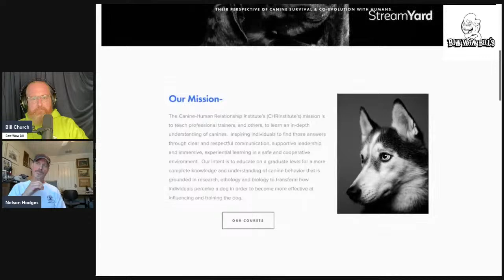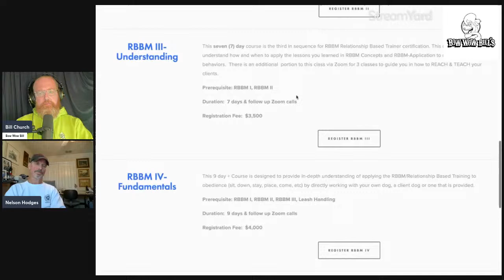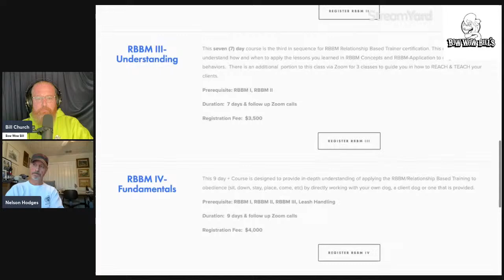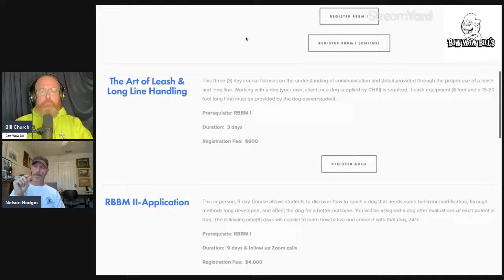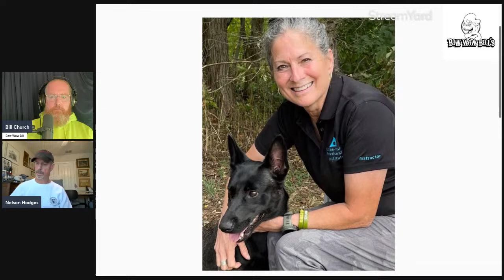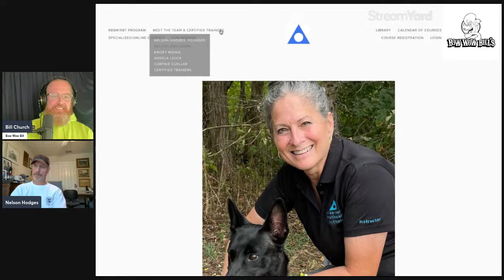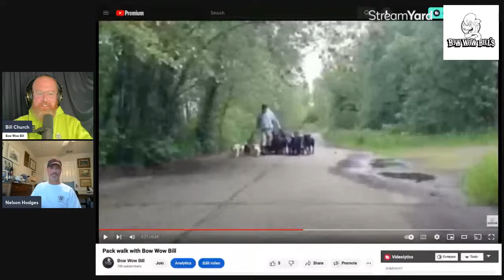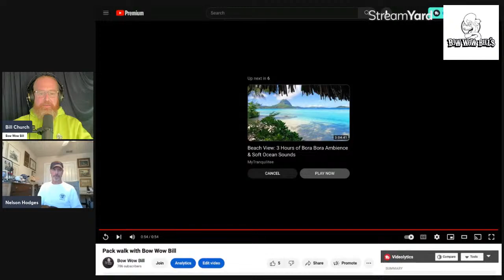Bow Wow Bill and Nelson Hodges Talk Dog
Join Bow Wow Bill in this enlightening episode of Talk Dog as he sits down with Nelson Hodges, the founder of CHRI (Canine Human Relationship Institute). Nelson and his team at CHRI provide advanced courses on canine behavior, behavior modification, brain science, language, motivations, health, human psychology, and client relations, as well as basic canine and human medical skills.

Nelson Hodges himself has over 40 years of experience in animal behavior and rehabilitation, specializing in canine behavior. He has dedicated his career to helping others understand the nature, intelligence, language, and motivations of all canines. In 2016, Nelson established CHRI as a university-level education center for professional dog trainers, located in Blue Ridge, Texas, in the D/FW area.

As the Senior CHRI Instructor, Nelson conducts many of the courses offered, along with other qualified instructors. His institute has trained over 550 trainers in Relationship Based Behavior Modification (RBBM) and has seen more than 200 individuals take advanced classes or sign up for courses offered. Join Bow Wow Bill and Nelson Hodges as they delve into the intricate world of canine behavior and the profound human-canine relationship.